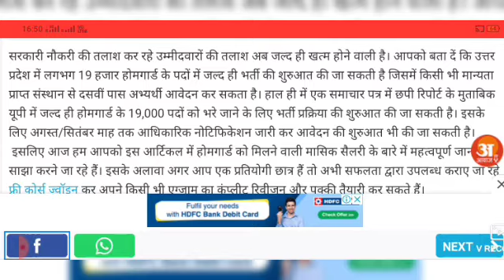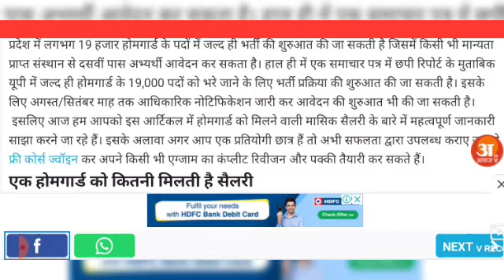UP Home Guard Recruitment 2021: जल्द ही यूपी में हो सकती हैं 19 हजार होमगार्ड भर्ती